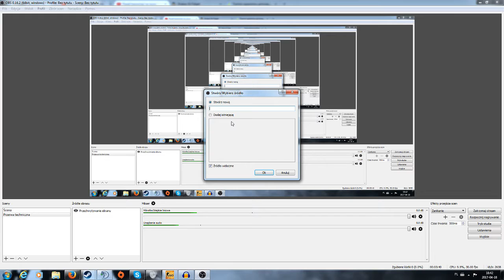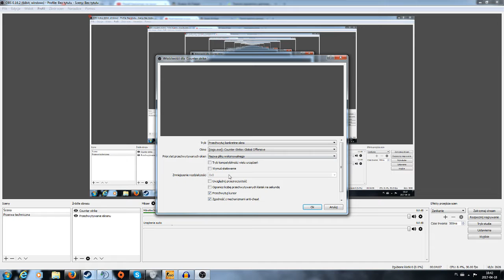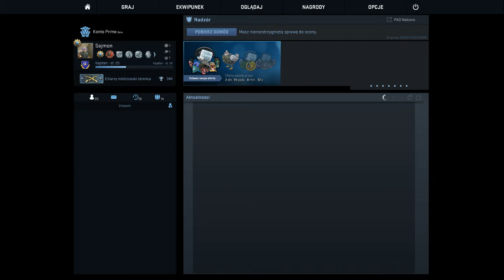Mixy Cs go wazony